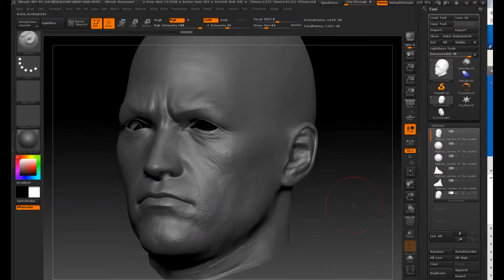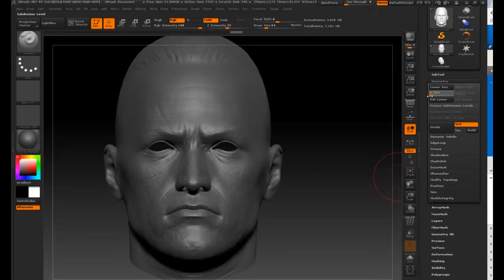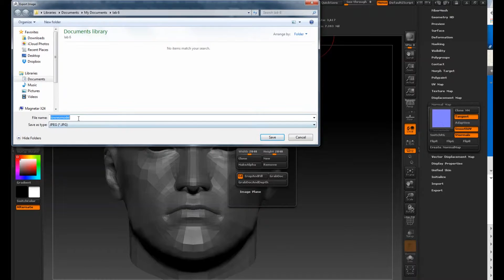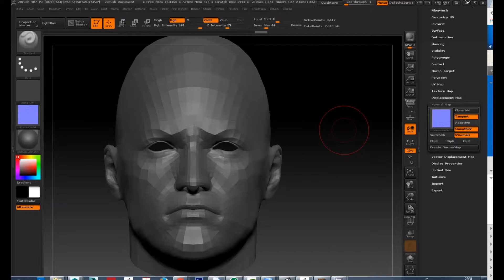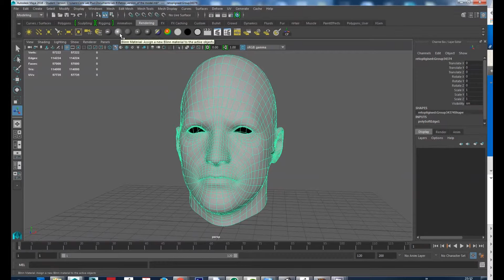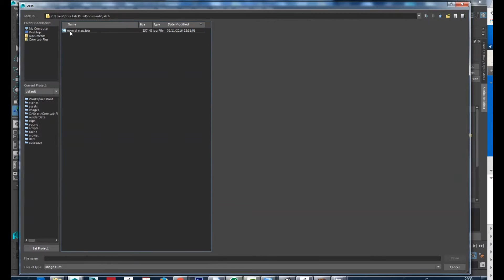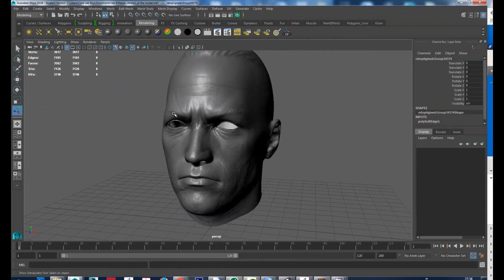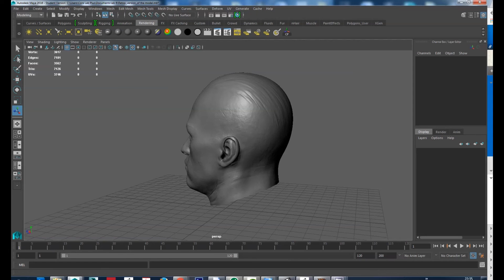zbrush projection 2 _normal map creation